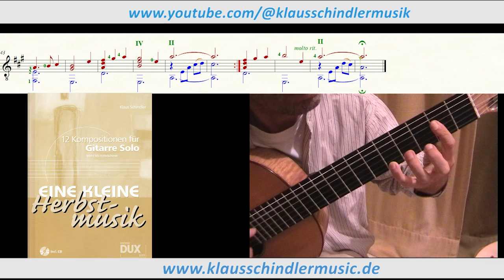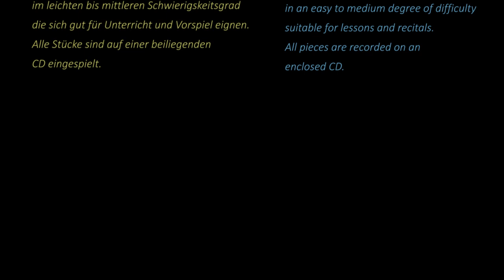Eine kleine Herbstmusik (Guitar Solo)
Original Composition